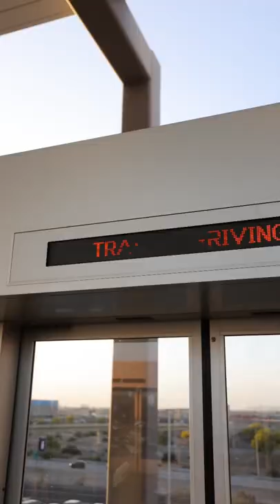Guess who I ran into at the airport😁✈️